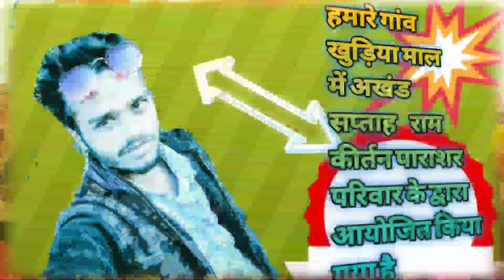अखण्ड श्री राम कीर्तन हवन विसर्जन पाराशर परिवार खुड़िया माल/निर्माता पुष्पराज पाराशर/9753953975